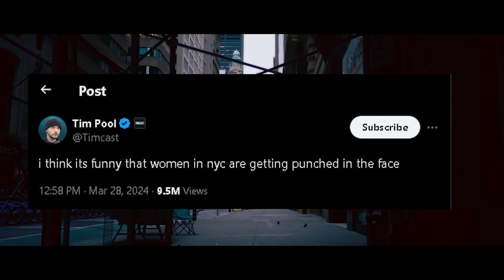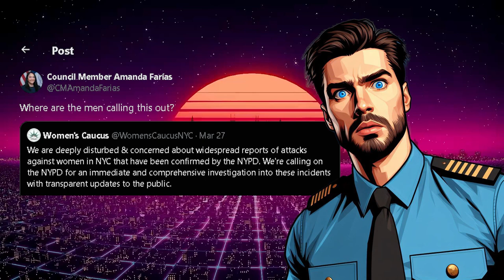New York City's New Brand is Punching Women in the Street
New York City's New Brand is Punching Women in the Street. A massive increase in violence against women is occurring in NYC as the streets are filling up with criminals and illegal criminal aliens.